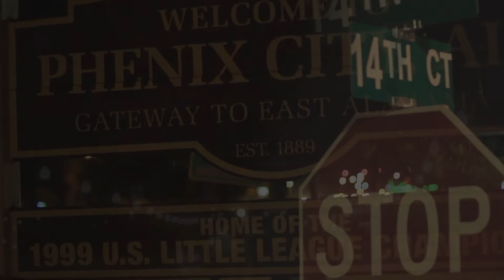Problem Solva - Freestyle (Official Video) Watch in 1080P HD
So Ready Enterprise brings you another "CERTIFIED BANGA" with artist Problem Solva. "FREESTYLE" *Watch in 1080P*